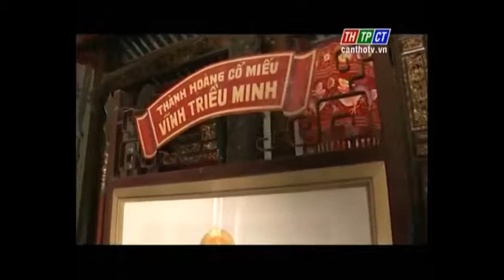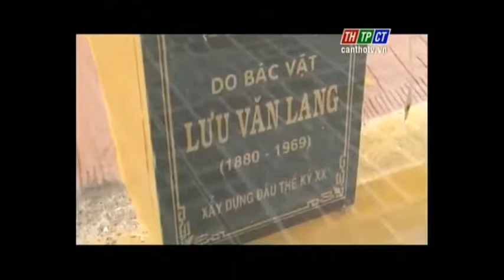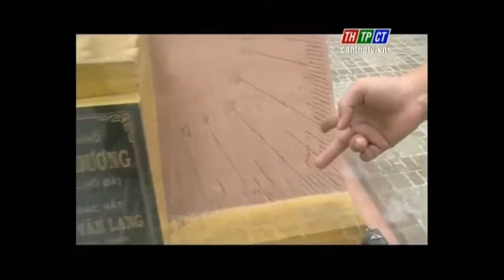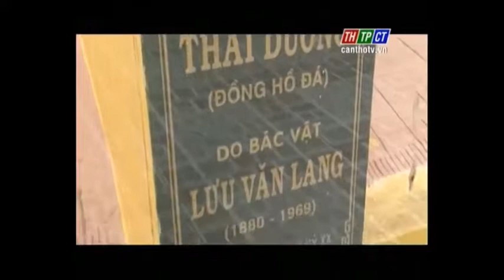Khám phá vùng đất Bạc Liêu với nhiều điều thú vị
Credit: THTPCT